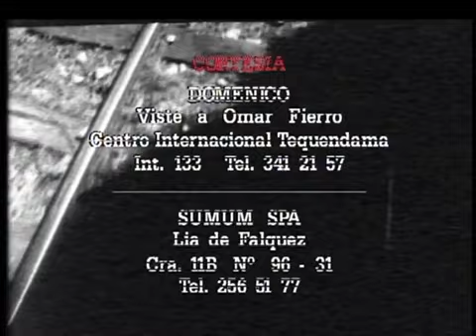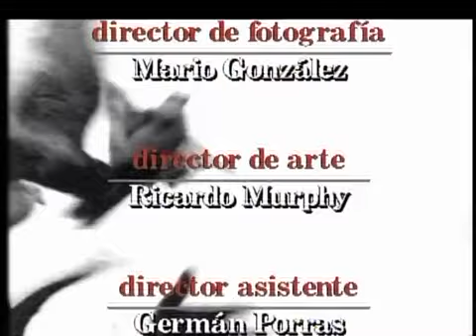La sombra del deseo - Capítulo 163